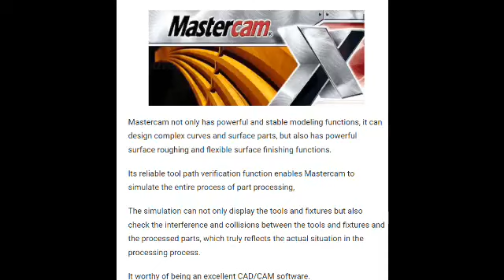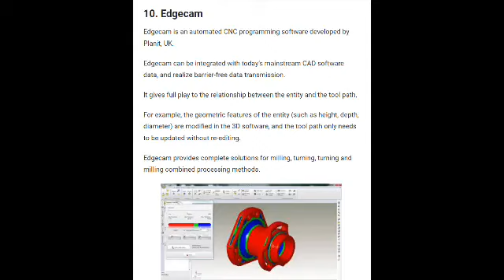AB21 New technolog Top 10 Most Popular Mechanical Engineering Design Software ·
Top 10 Most Popular Mechanical Engineering Design Software ·
If you want to become  manufacturer  expert , you must know three of them  at least.